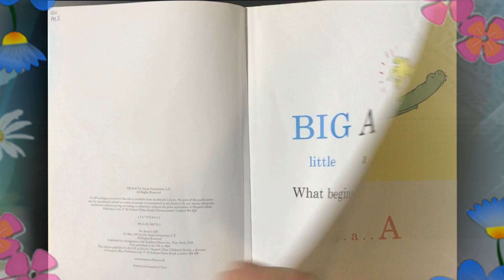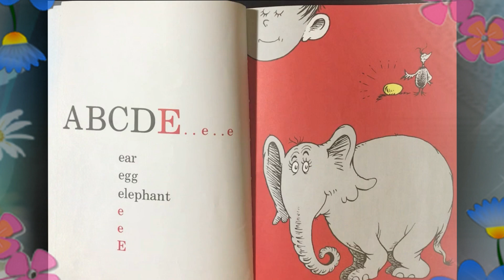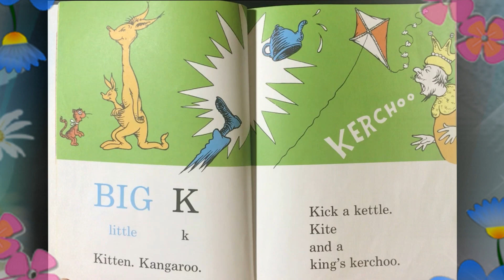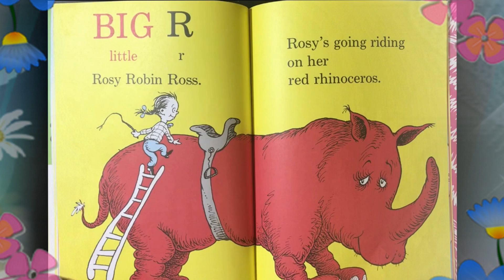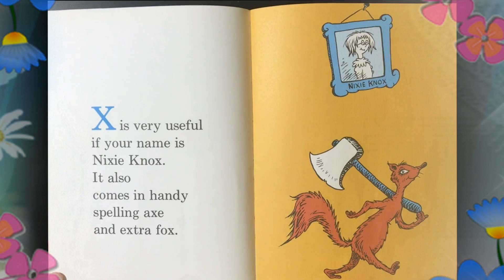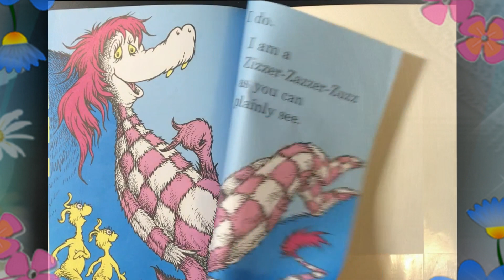Dr. Seuss's ABC: An Amazing Alphabet Book (learning ABC with Dr Suess)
Dr. Seuss's ABC: An Amazing Alphabet Book

Dr. Seuss's ABC is a 1963 children's A to Z alphabetical picture book by Dr. Seuss (Theodor Seuss Geisel). It was published as part of the Random House Beginner Books series. It contains several short poems about a variety of characters, and is designed to introduce basic alphabet book concepts to children.

Seuss, faithful to his mission, entertainingly and effectively delivers the educational goods -- in this case, the alphabet. The letters each take a turn in the spotlight and then are wedded to a few well-chosen words that convey the Seuss worldview of the high humor to be found in mental play: "Many mumbling mice are making midnight music in the moonlight ... mighty nice."
Dr. Seuss turns the alphabet from fifty-two shapes and twenty-six sounds one has to memorize into an exercise in rhymery and wordplay. Uppercase and lowercase letters are taken for a spirited airing, matched with an apt selection of fun words, all set in the suitably absurd world of Seuss characters and creatures.

Because Seuss's illustrations are all about the possibility -- quacking quacker-oo, policeman in a pail, ten tired turtles on a tuttle-tuttle tree -- that same sense rubs off on the letters: Here, take these letters, they're fun! Rub 'em together and see what you come up with. There is no better way to take the anxiety out of something than to make friends with it.

Enjoy reading aloud this children's book with little girl Clover and find out what your kids can learn from this.
To support the authors and buy the hardcopy, of this children's book, please